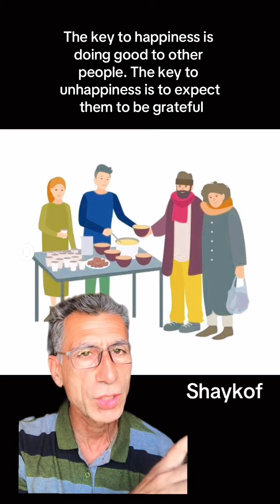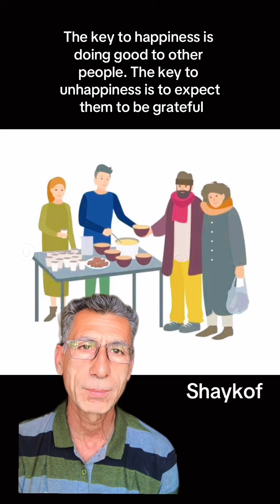The key to happiness is doing good to other people. The key to unhappiness is to keytoHappiness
The key to happiness is doing good to other people. The key to unhappiness is to expect them to be grateful.